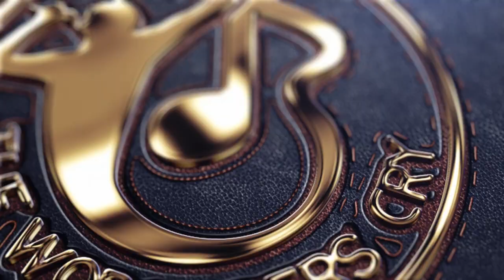{FULL VIDEO} JOJO ARHIN AFRO PRAISE MEDLEY AT FATHERS GIFT CONCERT KUMASI EDITION- MUST WATCH